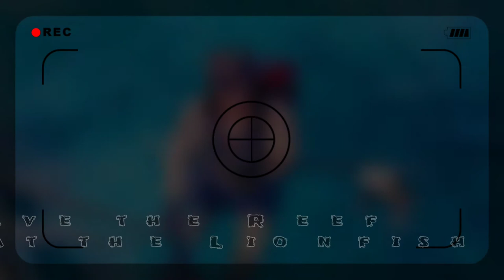Belize Part 2-Nassau Grouper 2017 by Viktor Popov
One of many dives in Belize we went to National Park called Half Moon Key,there we dove 3 times and met with very friendly Nassau Grouper. They are protected everywhere in the world and they know it. Few of them were following us along our dive,and one let me pet him.